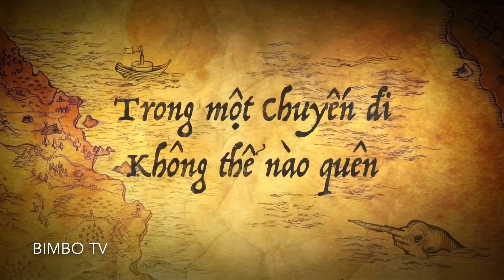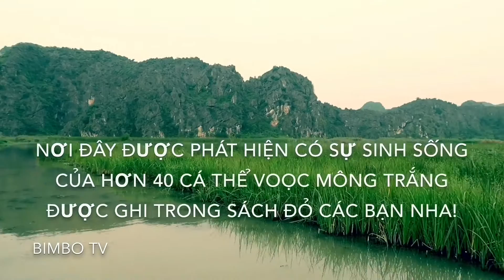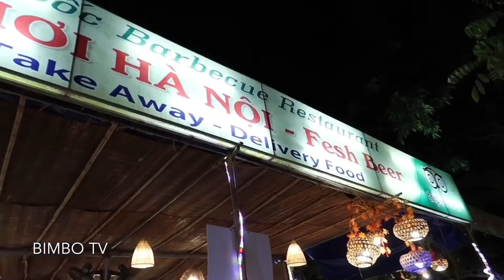Dạo Đầm Vân Long, Ăn Dê Núi Nướng Chảo Gang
Vi Vu Việt Nam thân mến chào cả nhà!

Cả nhà xem Video đừng quên nhấn Đăng Ký Kênh "Vi Vu Việt Nam" để ủng hộ mình và nhanh chóng được xem nhiều Video với bao kinh nghiệm hay, cảnh sắc đẹp của đất nước thân yêu nha!

KINH NGHIỆM DU LỊCH ĐẦM VÂN LONG CÁC BẠN ƠI:

Khu du lịch sinh thái Vân Long thuộc tỉnh Ninh Bình nằm cách Hà Nội khoảng 80km, là điểm đến hấp dẫn cho chuyến du lịch 1 ngày thú vị và tự do khám phá. Nếu bạn đang có kế hoạch du lịch tới địa điểm hấp dẫn này, không nên bỏ qua những hướng dẫn và kinh nghiệm du lịch đầm Vân Long 2019  hoàn hảo nhé.

LỊCH TRÌNH ĐI ĐẦM VÂN LONG NẾU BẠN MUỐN ĐI TRONG NGÀY - XUẤT PHÁT TỪ HÀ NỘI!

- Khởi hành từ Hà Nội lúc 7h, tới nơi là 9h.

Xuất phát từ Hà Nội, bạn có thể đi xe máy theo quốc lộ 1A đến ngã ba Gián Khẩu, rẽ phải rồi đi thẳng khoảng 4 km, bạn sẽ thấy biển chỉ dẫn bên tay phải, đi tiếp khoảng 3 km là tới bến thuyền Vân Long. Thời gian di chuyển khoảng 2- 2,5 giờ. Bên cạnh đó bạn có thể chọn đi đường mòn Hồ Chí Minh để ngắm cảnh nếu đi xe máy hay tự túc phương tiện  nhé.

Nếu bạn đi xe khách ở bến xe Giáp Bát, Mỹ Đình... với giá vé từ 60.000 đồng/người, đến ngã ba Gián Khẩu rồi bắt xe ôm hoặc taxi vào bến thuyền. Thời gian di chuyển là 2 giờ.

Bạn có thể dừng chân tại ngã ba Gián Khẩu, thưởng thức món miến lươn đặc sản tại đây. Trong tiết trời xe lạnh của buổi sáng, những miếng lươn thơm ngon, béo ngậy sẽ giúp bạn phục hồi năng lượng sau chuyến đi dài.

Ban Quản Lý bán vé cho khách thuê thuyền đi theo 2 hướng. Bạn có thể tùy chọn đi một hướng. Đi hướng thứ 2, bạn sẽ có cơ hội gặp các loại vật quý hiếm như voọc... Thời gian đi thuyền tham quan khoảng 1h30 -2 giờ. Giá vé tham quan và đi thuyền khoảng 100.000 đồng/đò/2 khách.

Vân Long được mệnh danh là vịnh không sóng, với mặt nước trong vắt như một chiếc gương lớn phản chiếu bầu trời. Những bãi lau sậy giữa đầm tạo cho khung cảnh của nơi đây thêm phần hoang sơ. Đây cũng là nơi làm tổ của nhiều loại chim. Khi hoàng hôn buông xuống từng đàn chim bay về tạo ra một khung cảnh tuyệt đẹp.

Thuyền phục vụ du khách từ sáng đến chiều tối, nên bạn có thể đợi đến hoàng hôn để chiêm ngưỡng hàng nghìn con chim bay về, hay lên bờ để kết hợp tham quan các địa điểm thú vị khác của Ninh Bình.

- 12h lên bờ, nghỉ ngơi, ăn trưa

Buổi trưa, bạn hãy thưởng thức đặc sản thịt dê, cơm cháy của Ninh Bình tại những nhà hàng gần khu vực khu bảo tồn. Gia Viễn có đặc sản mắm tép nổi tiếng thơm ngon, bạn có thể tranh thủ mua về làm quà.

- 13h30, bạn có thể kết hợp đi thăm các điểm đến hấp dẫn ở Ninh Bình gần khu vực Vân Long như:

+ Suối nước nóng Kênh Gà cách khoảng 11 km.

+ Khu di tích cố đô Hoa Lư và "Tuyệt Tình cốc" cách khoảng 17 km.

+ Chùa Bái Đính cách khoảng 19 km.

+ Quần thể danh thắng Tràng An cách khoảng 20 km.

+ Đan viện Châu Sơn cách khoảng 19 km.

+ Danh thắng Tam Cốc - Bích Động cách khoảng 25 km.

- 18h quay trở về Hà Nội, kết thúc hành trình. Nếu có nhiều thời gian hơn, bạn có thể nghỉ ngơi tại các resort cạnh Vân Long để có thể cảm nhận nhiều hơn cảnh đẹp thiên thiên tuyệt vời nơi đây.

Đi cùng Vi Vu Việt Nam nhé các bạn.

CÁM ƠN CẢ NHÀ ĐÃ THEO DÕI KÊNH Ạ!